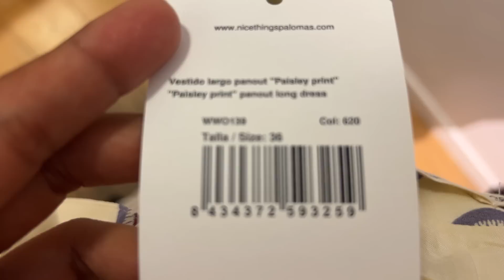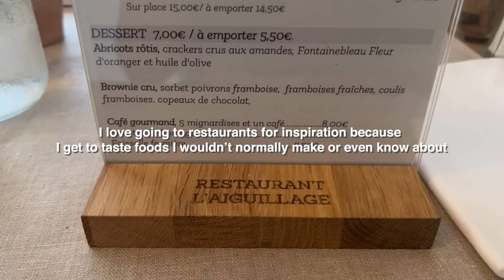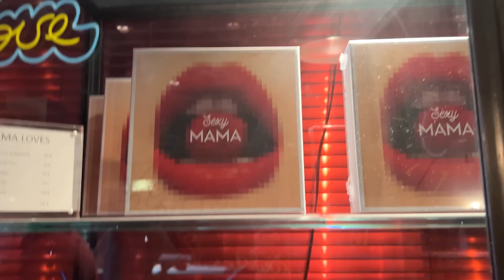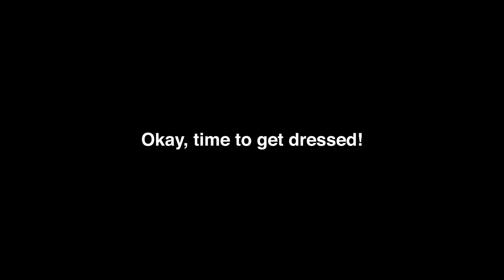the awkward Paris Vlog you did not ask for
Locations📍
Grenoble, France (Galarie Lafayette)
Paris, France (Seine river)

Instagram ↠ @beextravegant
TikTok ↠ @beextravegant

Join Anjali's (thats me) Sunday newsletter for deep talk and insight into my life ↠

My old (budget) artificial light:

My new artificial light:

My wireless microphone:

My other camera for photography:

My lens:

My 2TB SSD hard drive for editing: